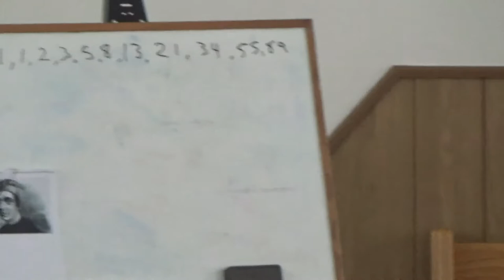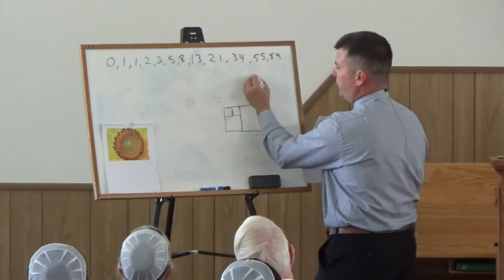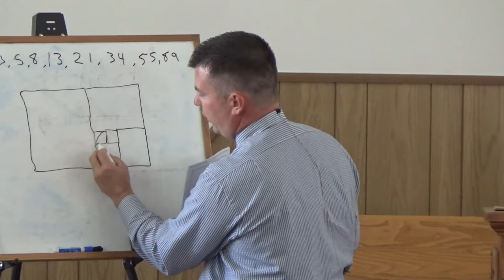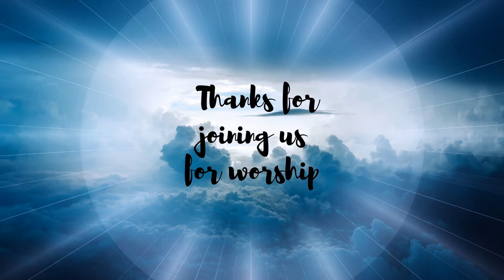Mt. Olive Mennonite Church Service - Message by Bro. Arvin Martin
Live Service - 10:00 am - Singing
Children's Lesson  - 10:20 am
Message @ 10:40 am by
Bro. Arvin Martin